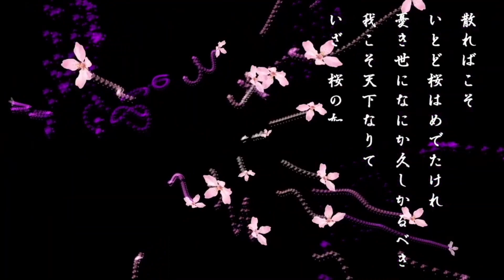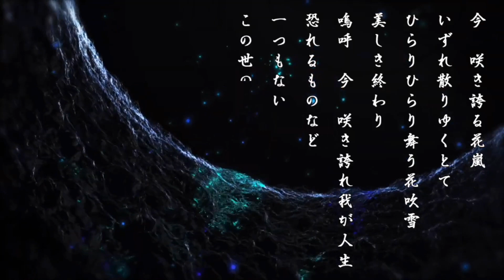【懲役太郎楽曲】桜華爛漫 - じゃず（女子高生）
アピールポイント↓

とんでもなくイケてる歌詞と音楽に思わず時間を忘れて聞きまくりました。最高です。そんな素晴らしい曲を歌わせていただきました。力量不足で1オクターブ上げさせていただいております。あっ、申し遅れました「じゃず」です。はじめまして！

ボカロ、クラシックからヘビメタまで沢山の音楽と一緒に過ごしてきた高校生です。カラオケの点数よりも自分の個性を信じて歌っています。(なのでカラオケは80点台もしくは採点無し)

女性ですが性別にこだわりは無く、せっかく(自称)かっこいい声になれたのでかっこいい歌にもチャレンジしていきたいと思っております！

懲役レコードでは、YouTubeにアップロードする為のオーディションを開催致します。
国籍、身分、年齢、プロの方、アマチュアの方問わず、幅広く募集しております。
登録ご希望の方は、楽曲動画、サムネイル、アピールポイントをこちらのGmailより送信をお願い致します。

そして再生回数の多い楽曲､話題になった楽曲はデジタル販売､CD発売の可能性もあります。その際アーチストの皆様に 負担金 登録料 レッスン料金 等を一切請求しないことをお約束いたします。
前科三犯 893番 懲役太郎

※権利関係の問題がある動画は、登録不可になる可能性があるので、ご了承下さい。